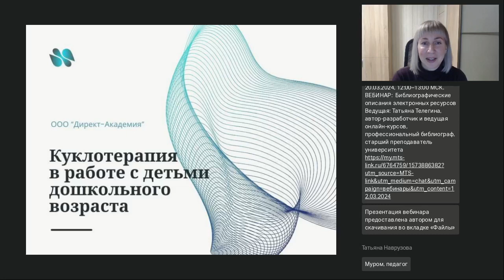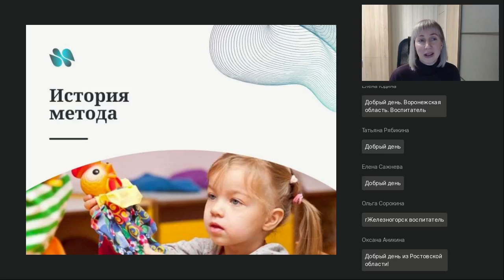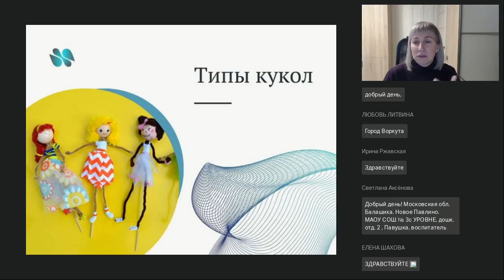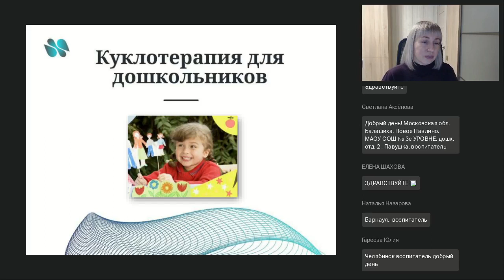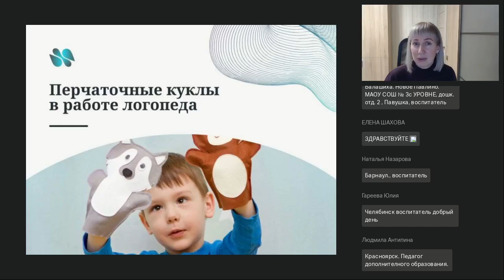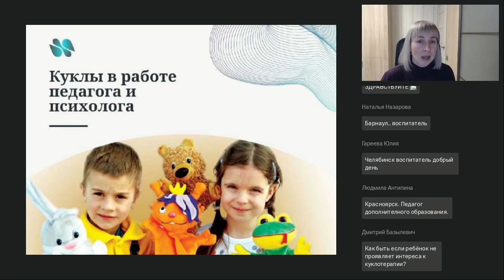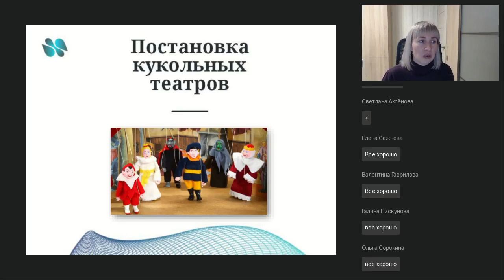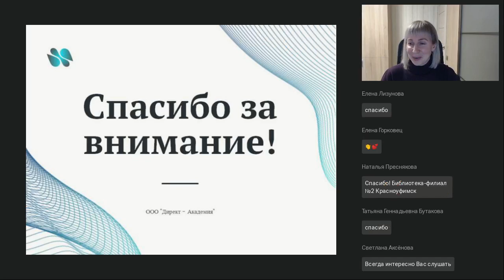Куклотерапия в ДОУ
Вебинар
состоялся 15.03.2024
Ведущая вебинара:

Куклотерапия имеет особое значение для эмоционального и нравственного развития детей. Развитие образного мышления, памяти, эмоциональной сферы. Ребенок переживает со своей куклой события собственной и чужой жизни в эмоциональных и нравственных проявлениях, доступных его пониманию. Возможность высказаться опосредованно через речь куклы несет в себе психотерапевтический момент и играет огромное значение для эмоционального и нравственного развития детей. На вебинаре слушатели узнают, каким образом можно использовать куклотерапию в работе с детьми дошкольного возраста.

Регистрируйтесь на новые вебинары прямо сейчас:
🔥Большие возможности маленького дома. Секреты планировки, зонирования и систем хранения (Сафронова Т.В.)
🔥Актуальные проблемы в обучении и воспитании детей: пути преодоления (Тулитбаева Г.Ф.)
🔥Современная практика реализации методики М. Монтессори с детьми с ОВЗ (Белобородова Л.Р.)